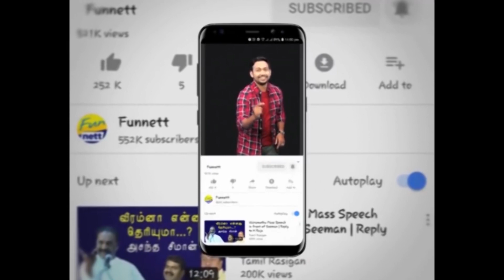Andhra Mess Movie Press Meet | Cinema | Fun Nett